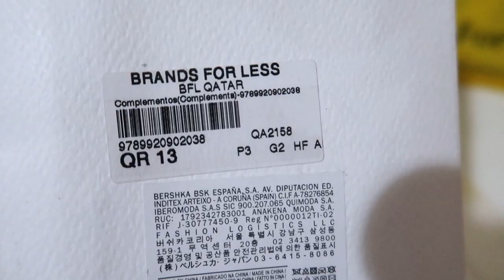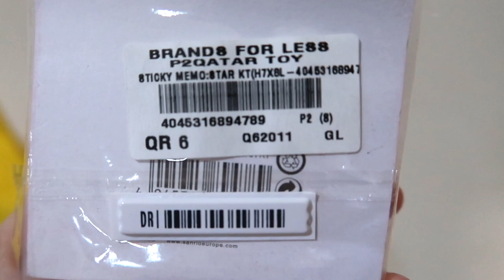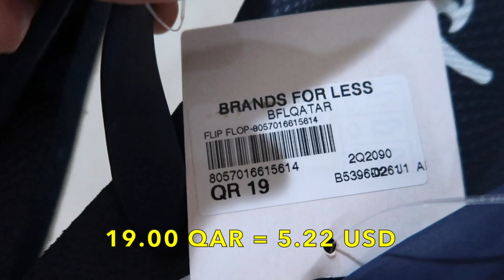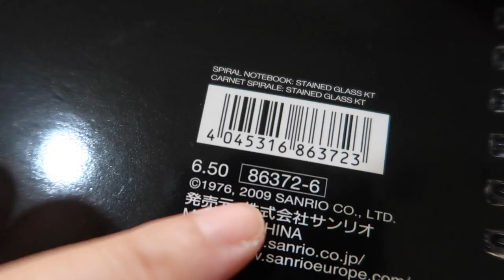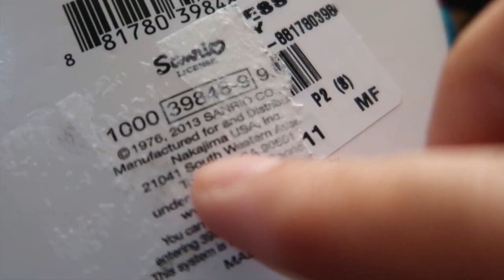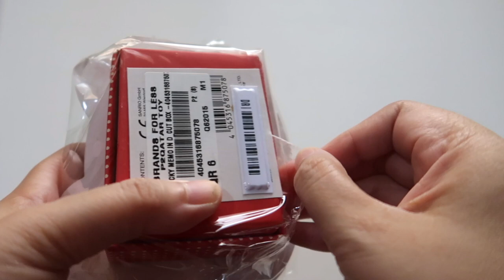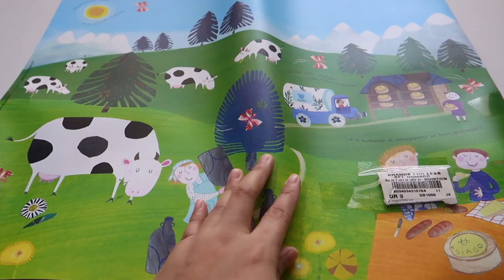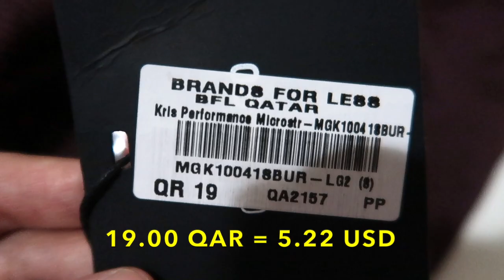BRANDS FOR LESS Shopping haul * Bershka * Hello Kitty * Champion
brandsforless in Doha Qatar Huge Shopping haul Bershka iPhone case, cute kawaii Hello Kitty stationery, Champion slippers and so much good deals cheapprice branded items

"SMILE, you just paid less" - BFL